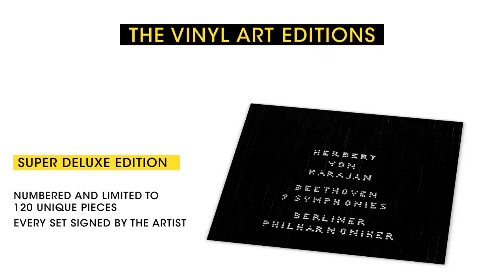DG120 - The Anniversary Product Suite (Trailer)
Introducing The Anniversary Product Suite around 120 Years of Deutsche Grammophon.
Discover the 120 Years of Deutsche Grammophon – The Anniversary Edition (120 CDs), Beethoven 9 Symphonies Vinyl Art Edition (8 LPs), 120 Legendary Tracks (7 CDs) as well as State of the Art – The Book.